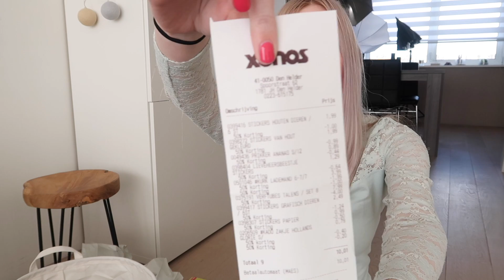ALLES 50% KORTING bij XENOS-- MegaSHOPLOG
In Den Helder verhuist de Xenos naar een ander pand, waardoor ze alles met 50% hadden afgeprijsd. Dat is nog eens leuk winkelen! Ik werd er helemaal blij van. Ik laat je zien wat ik kocht. Wat zou jij hebben gekocht?

Neem ook eens een kijkje op mijn mind- & lifestyle blog!

Post naar mij sturen? Dat kan naar:
Lisanne Leeft
Postbus 161
1780 AD Den Helder